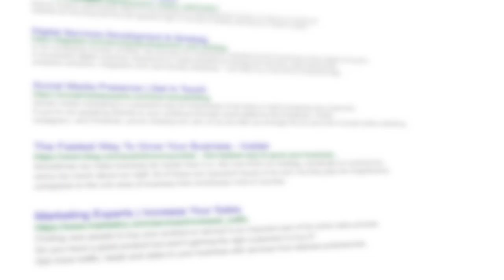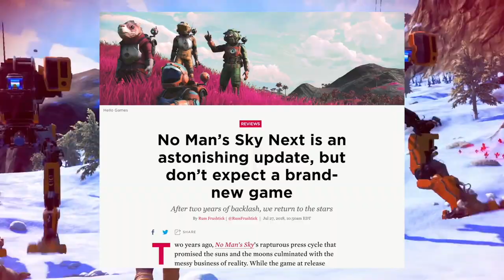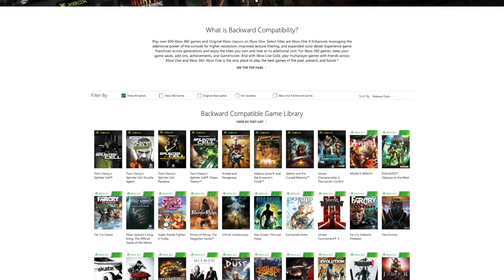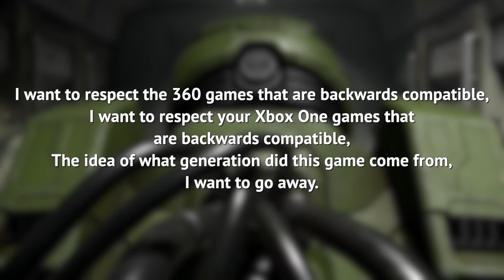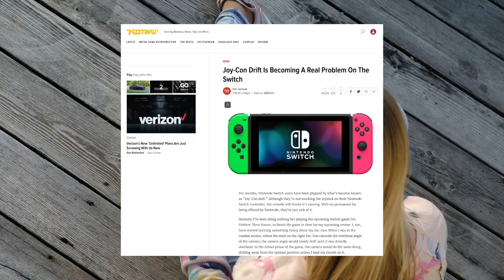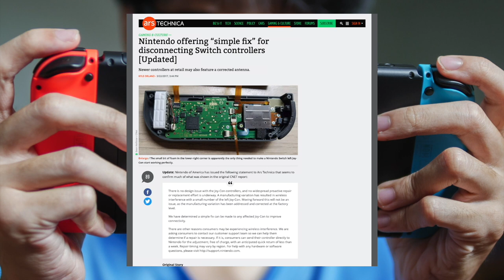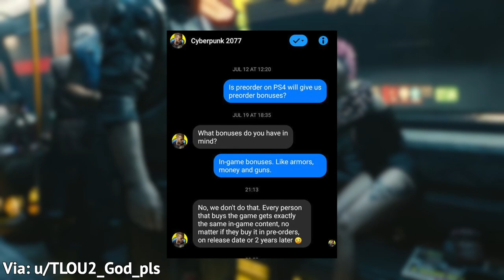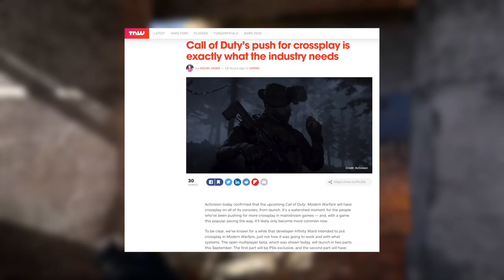10 POSITIVE Trends That Should SHAKE UP Gaming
The gaming industry has many problems, but there are some positives worth pointing out. Here are our favorite examples.